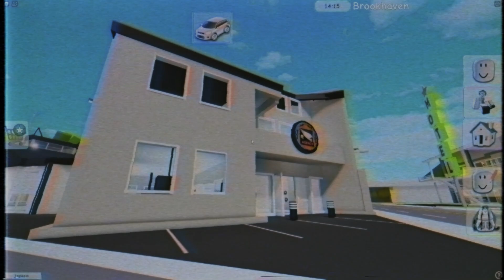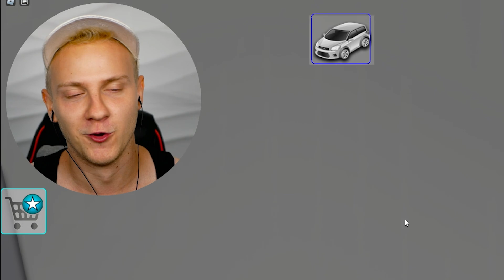VERSTECKEN im ALTEN vs NEUEN BROOKHAVEN 😨 (Roblox Brookhaven 🏡RP | Story Deutsch)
Danke an @MajooGang & @NichtFelix fürs Mitmachen! :D

🔵 CeddyCrew » SocialMedia 🔵